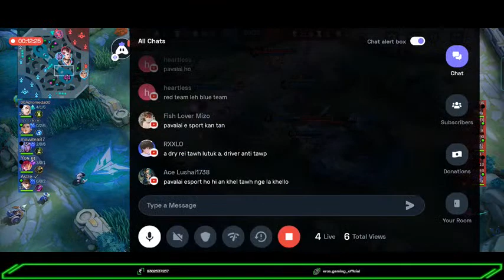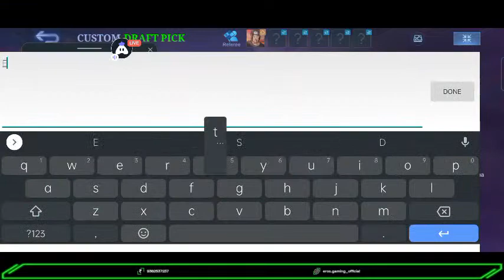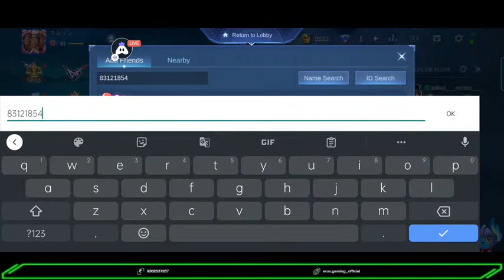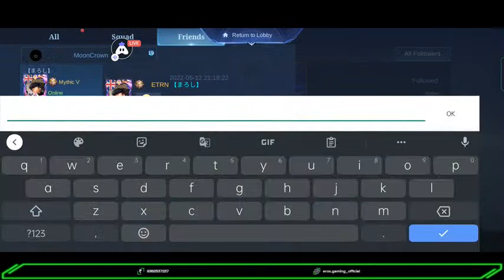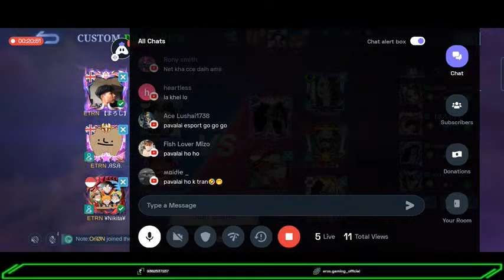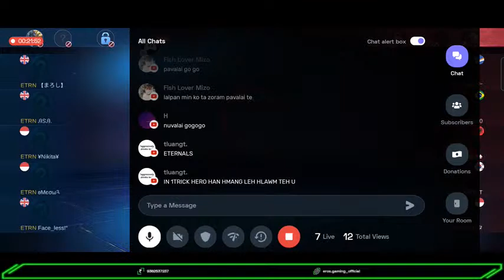EROS GAMING MLBB TOURNAMENT ZAN - 4 na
Tournament hi Eros Gaming in a vawikhat buaitsaih na ani a, viewers te leh participants ten duhkhawp loh in neih chuan in mi hriatthiam na kan rawn dil nghal e.

Peace ✌️

And share our channel with your game friends. 🙂  See you on our next stream!!!